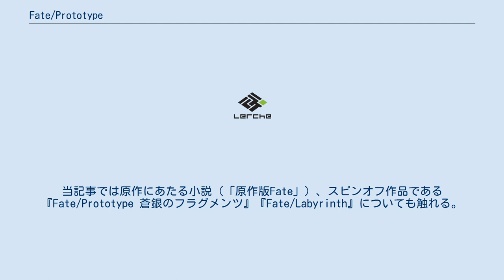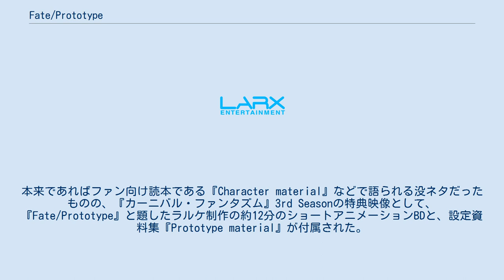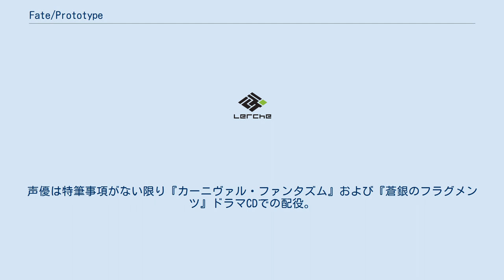Fate/Prototype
Fate/stay night 」 Fate/Prototype 『Fate/Prototype』（フェイト/プロトタイプ）は、奈須きのこが執筆した未発表の小説作品を原作に制作された、ショートアニメーション作品。
当記事では原作にあたる小説（「原作版Fate」）、スピンオフ作品である『Fate/Prototype 蒼銀のフラグメンツ』『Fate/Labyrinth』についても触れる。
 『Character material』において初公開された、TYPE-MOONレーベルで発売されたPCゲームソフトFate/Stay nightの原型にあたる作品。
その当時の仮称は「原作版Fate（Fate origin）」「旧Fate」。
なお「原作版Fate」と本作では若干の変更が加えられている。
 設定や登場人物などは発売されている『Fate』シリーズとは大きく異なるものの、聖杯をめぐり、七人のマスターが従えた七体のサーヴァントによるバトルロイヤルという、聖杯戦争を舞台にした伝奇物語という点は共通している。
本来であればファン向け読本である『Character material』などで語られる没ネタだったものの、『カーニバル・ファンタズム』3rd Seasonの特典映像として、『Fate/Prototype』と題したラルケ制作の約12分のショートアニメーションBDと、設定資料集『Prototype material』が付属された。
武内崇によれば「原作版Fate」の見所を集めたダイジェストであり、この作品がこれ以上の展開をする予定はないと表明されている。
 だがその後、メディアミックスとしてファンブックやドラマCD（後述）を展開、またPSP専用ソフト『とびたて！超時空トラぶる花札大作戦』にもゲストキャラとして登場を果たしている。
そしてコンプティーク2013年8月号より文・桜井光、絵・中原で本作の外伝小説『Fate/Prototype 蒼銀のフラグメンツ』が月刊コンプティークにて連載開始された。
 「旧Fate」における設定は『Character material』『Fate/complete material II』を出典としている。
声優は特筆事項がない限り『カーニヴァル・ファンタズム』および『蒼銀のフラグメンツ』ドラマCDでの配役。
 この記事は以下のカテゴリでも参照できます Fate/Prototype 蒼銀のフラグメンツに関するカテゴリ: